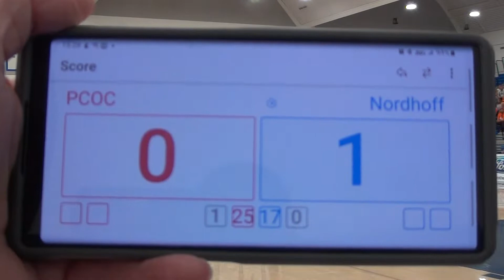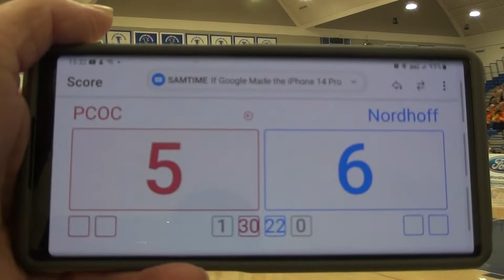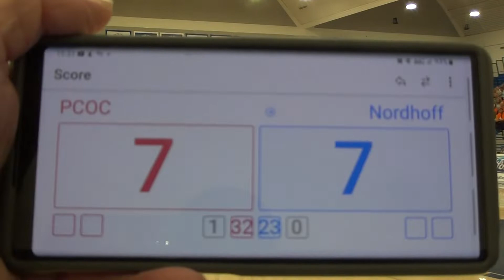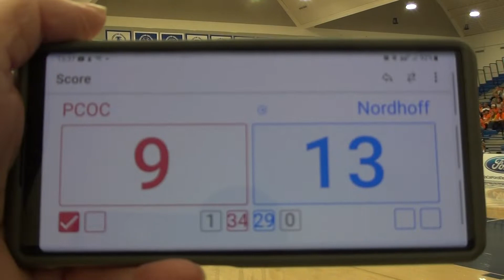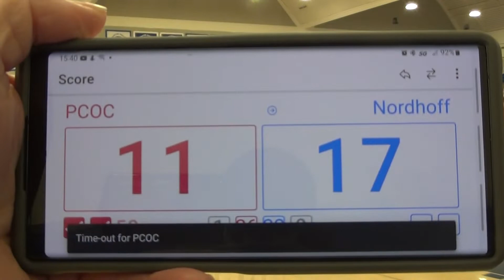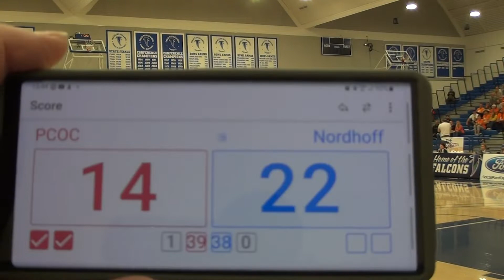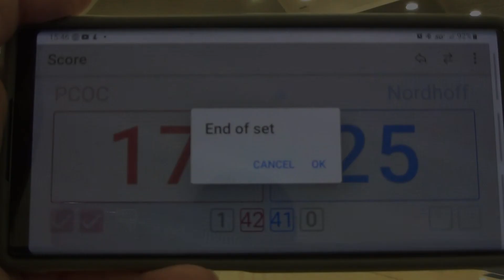11-05-22 Pacifica Christian OC Set 2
Nordhoff Lady Rangers travel to Cerritos College to play Pacifica Christian (OC) in the Division 7 Championship match. Set 2